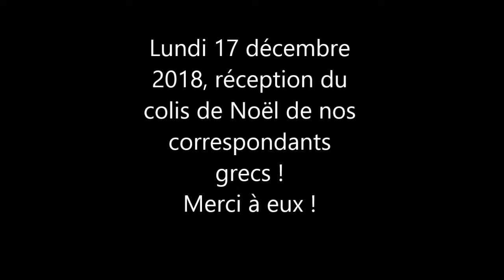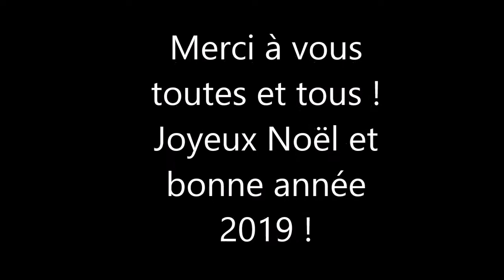Distribution colis grec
Dans le cadre de l'échange franco-grec entre le collège Notre-Dame La Salle de Pont à Mousson et le collège Saint-Paul au Pirée, voici la vidéo présentant la réception du colis de Noël que les élèves grecs ont envoyé à leurs correspondants français.